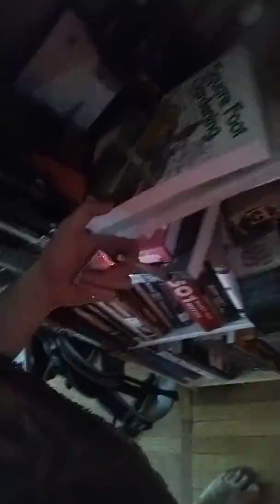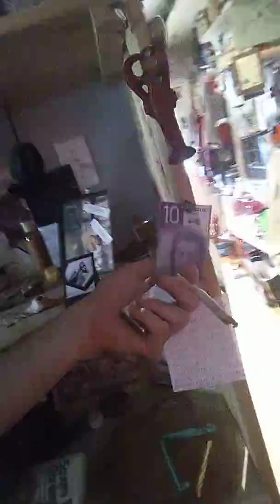NOFX harmonica n drugs brought to you by Joe and PTSD like symptoms turn chronic spit on boss tshirt